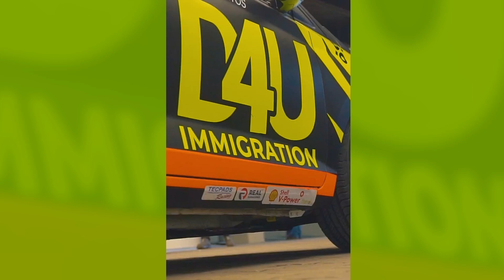INTERLAGOS COM MUITA EVOLUÇÃO E APRENDIZADO! 3ª ETAPA - INTERLAGOS/SP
Fala pessoal! Na 3ª Etapa da Copa Shell Hyundai HB20 retornarmos à Interlagos/SP, e tivemos um final de semana de muita evolução e aprendizado!